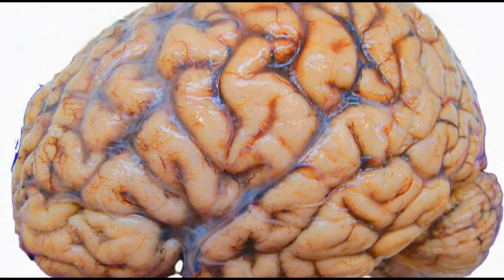Feline Microtonal Brain Play Antics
AI videos prompted and assembled by Michael W. Dean.

Microtonal music by BipTunia:
"Simple Little 20-TET Ditty", from the album "Blues for Andromeda"